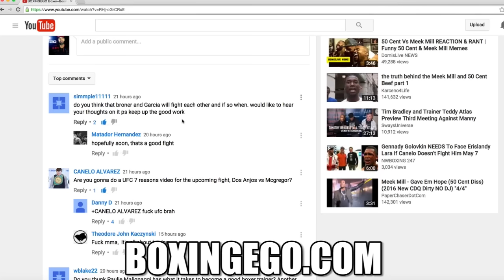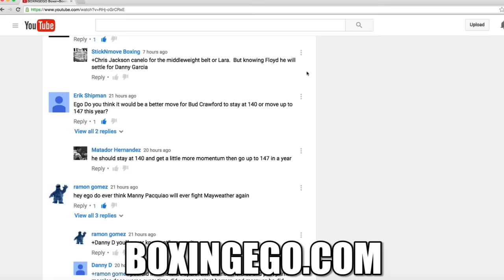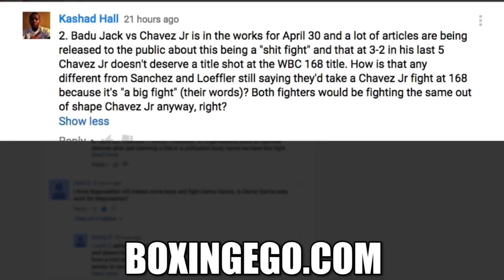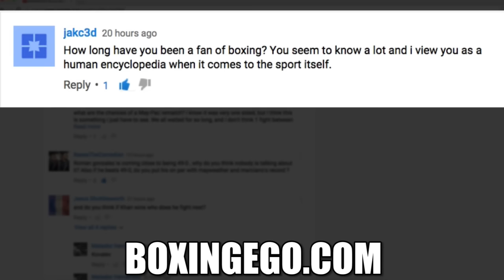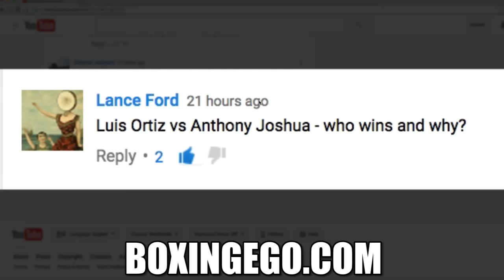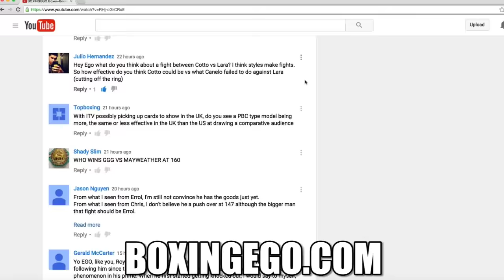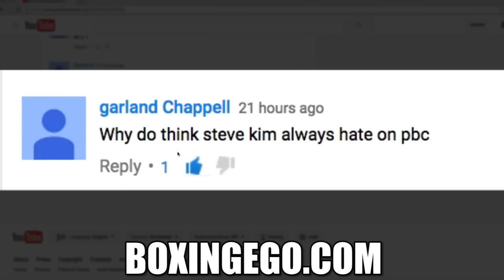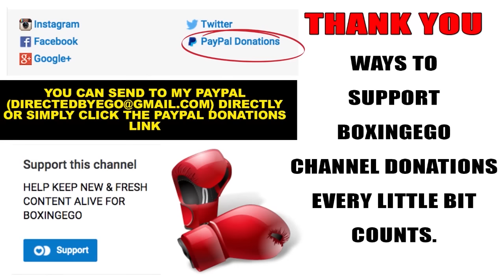MAYWEATHER 50TH FIGHT, PBC HATE, CAN KHAN HURT CANELO (B/S), MAYPAC 2, MAYWEATHER-DSG EASY WORK? MMD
MY LATEST MONDAY MAIL DAY Q&A FOR FEB 22, 2016. SOME OF THE SAMPLE QUESTIONS IN TODAY'S EPISODE INCLUDE:
-WILL DANNY GARCIA VS. BRONER HAPPEN?
-WILL FLOYD MAYWEATHER RETURN FOR 50TH FIGHT?
-WILL THERE BE A MAYPAC 2?
-MAYWEATHER VS. GARCIA EASY WORK?
-IS BADOU JACK VS. CHAVEZ JR A SHIT FIGHT?
-DID PACQUIAO HURT HIS CAREER WITH GAY REMARKS?
-IS ROMAN GONZALEZ' 49-0 EQUIVALENT ROCKY MARCIANO OR FLOYD MAYWEATHER'S RECORD?
-LUIS "KING KONG" ORTIZ VS. ANTHONY JOSHUA?
-THOUGHTS LUCAS MATTHYSSE-MAURICIO HERRERA ON CANELO-KHAN UNDERCARD?
-HOW LONG HAS EGO FOLLOWED BOXING?
-KHAN CAMP RUMORS, WAS HE AVOIDED AT WELTER?
-WILL I MAKE A 7 REASONS CONOR MCGREGOR VS. DOS ANJOS VIDEO?
-WHAT IS WRONG WITH VICTOR ORTIZ?
-WOULD PAULIE MALIGNAGGI MAKE A GOOD TRAINER?
-SHOULD TERENCE CRAWFORD STAY AT 140 OR MOVE UP?
-KIMBO SLICE VS. DADA FIGHT, IS BELLATOR A JOKE TO UFC?
-MIGUEL COTTO VS. ERISLANDY LARA?
-WILL TERENCE CRAWFORD AND HANK LUNDY BOTH SWITCH TO SOUTHPAW?
-ANDRE WARD'S BIGGEST WEAKNESS?
-CANELO-KHAN TALK? IS MAYWEATHER-GARCIA BIGGER?
-WHY DOES STEVE KIM HATE PBC SO MUCH?